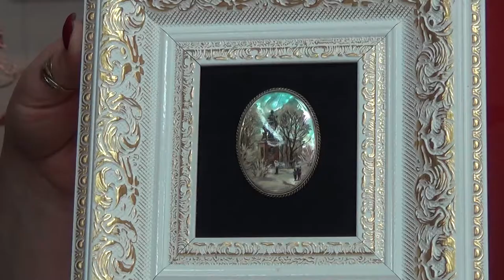Микроэкспонаты, Ленин на рисе, фарфоровые раритеты. Что увидят ульяновцы в Ночь искусств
3 ноября в культурном пространстве Ульяновска пройдёт одно из главных событий осени всероссийский проект «Ночь искусств». «Искусство объединяет» - под таким девизом представят свои программы, выставки и акции широкой аудитории главные культурные площадки региона.  Ленинский мемориал приглашает посмотреть на «Мир в миниатюре».